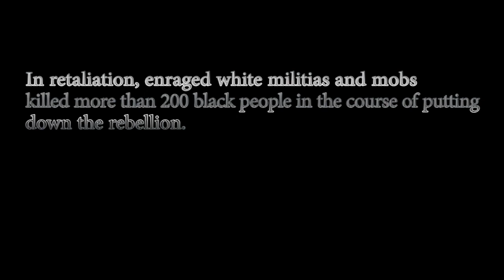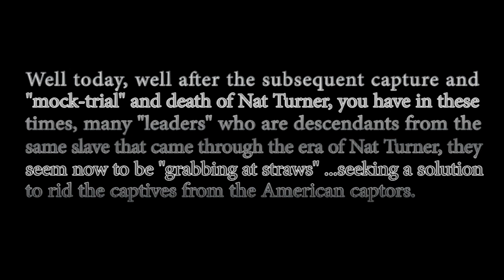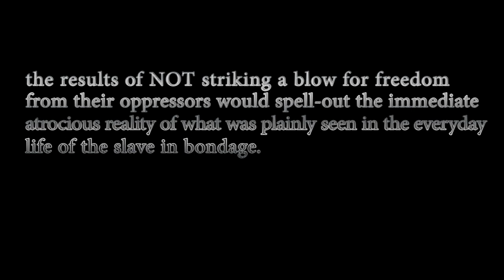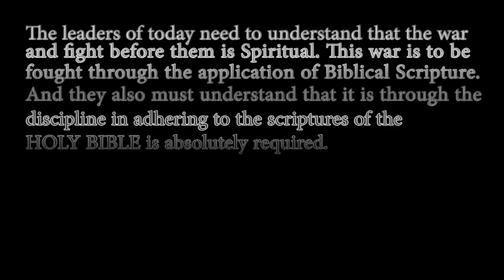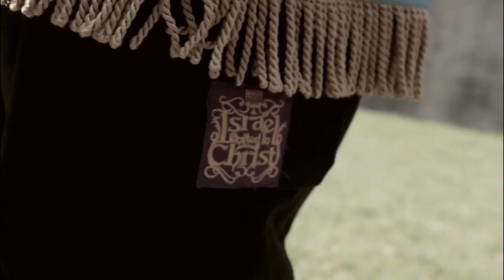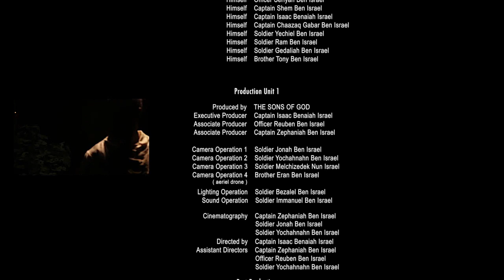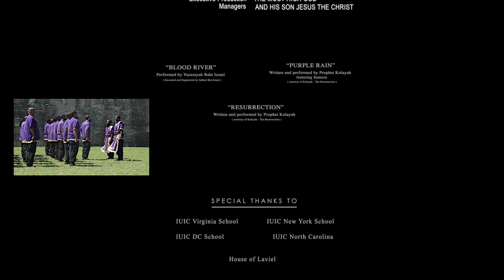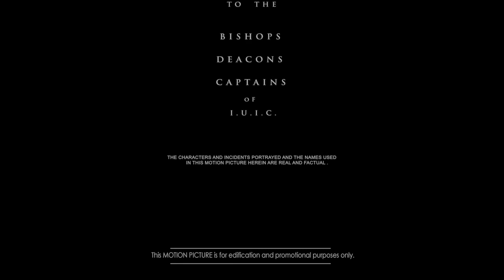Measure For Measure Resurrection Of A Nation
Short Film: Measure For Measure  Resurrection Of A Nation